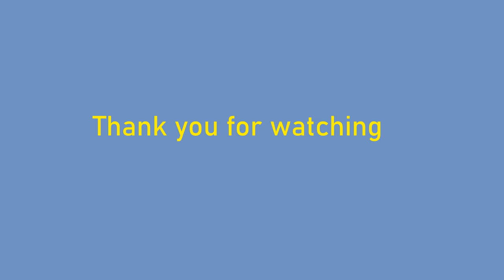Meradalir 2021 12 27